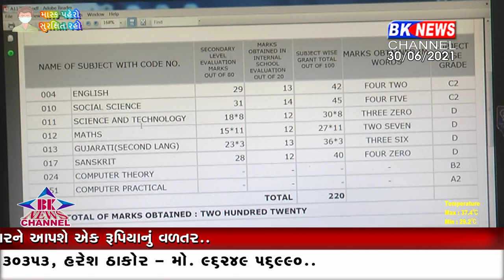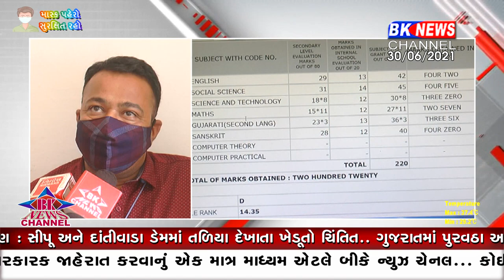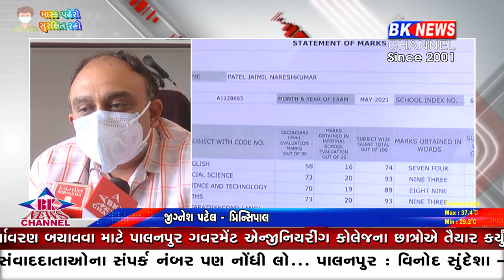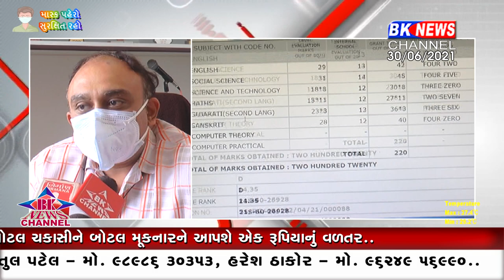પાલનપુર ધોરણ 10 બોર્ડ રીઝલ્ટ ...